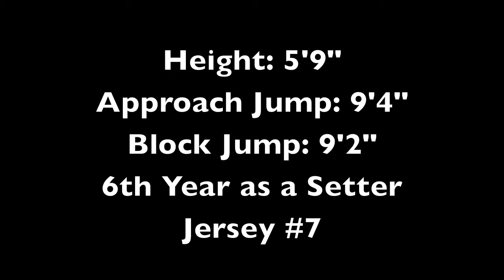Raleigh MAPL 3/9/14 - Taylor van der Biezen SETTER #7 Class of 2015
Taylor van der Biezen SETTER #7 - CLASS OF 2015 - Raleigh, NC MAPL 9March2014 - Virginia Elite 17s vs. AVJVA 18s